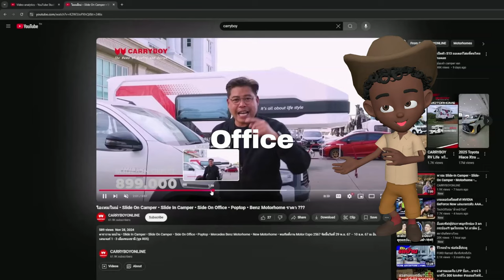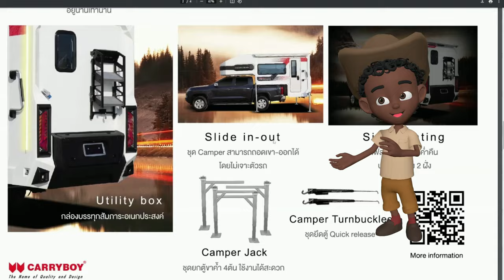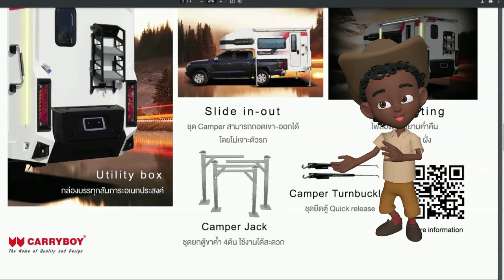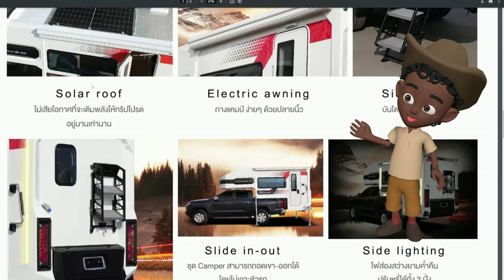slide on office - slide in camper - Carryboy - รถที่น่าสนใจใน Motorshow 2024